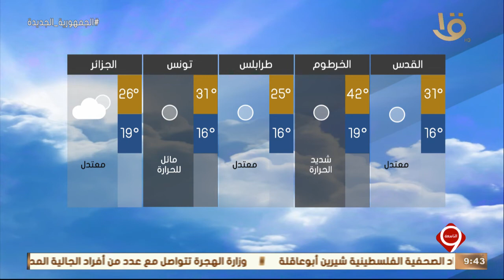نشرة التاسعة | بيان بدرجات الحرارة المتوقعة غدا